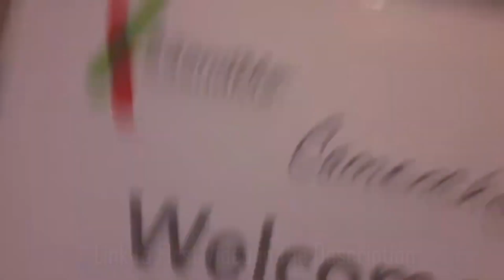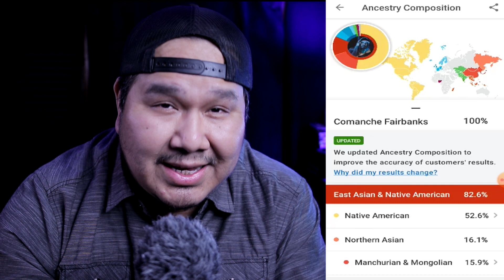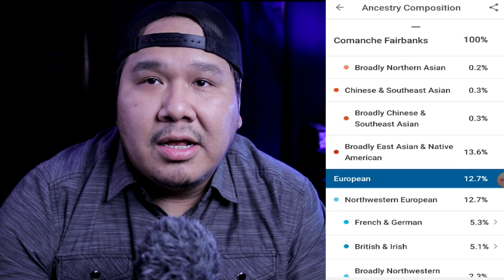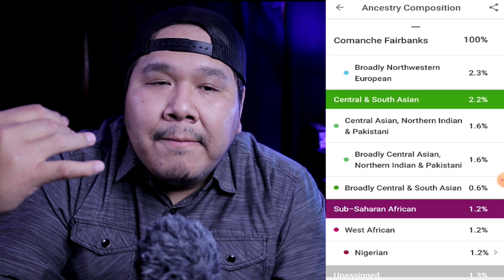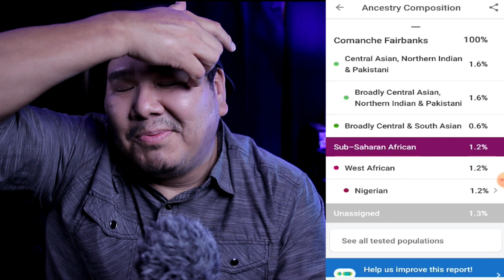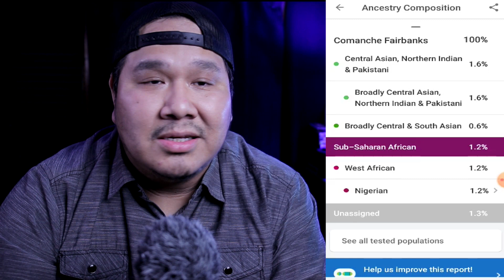23 and Me Updated Native DNA Analysis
23 and Me Updated DNA Analysis

My camera
Vlog lens
Portrait lens